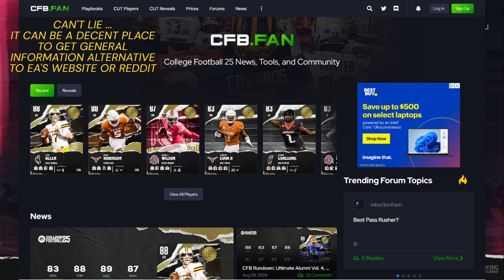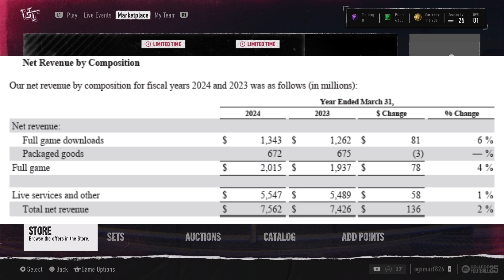CFB 25 Rant #3 - PLEASE DO NOT PLAY ULTIMATE TEAM!!!